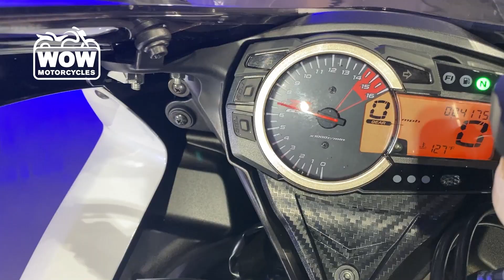2020 Suzuki GSX-R750 GSXR750 750 GSX-R750L GSXR GIXXER GSX-R750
2020 Suzuki GSX-R750 GSXR750 750 GSX-R750L GSXR GIXXER GSX-R750